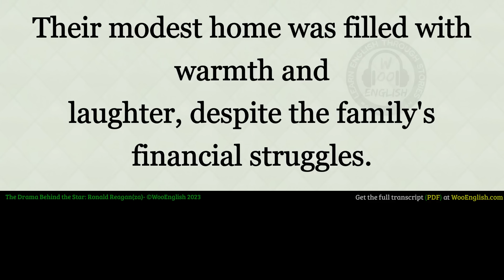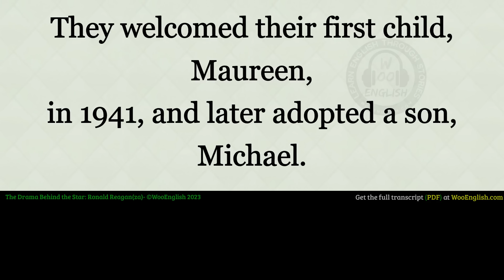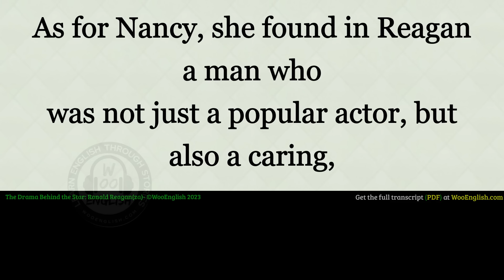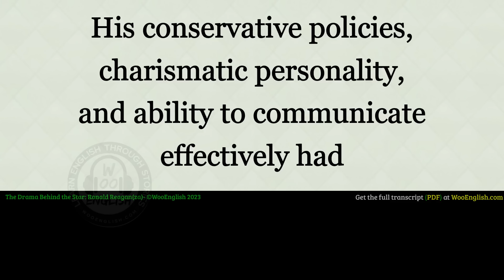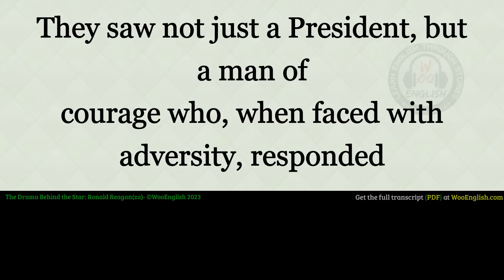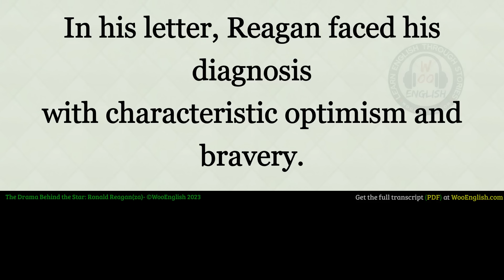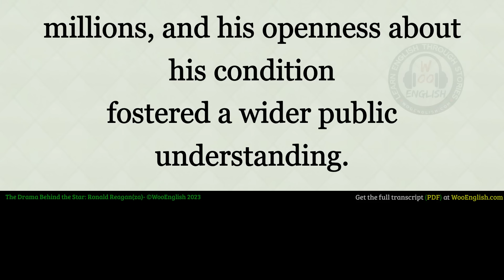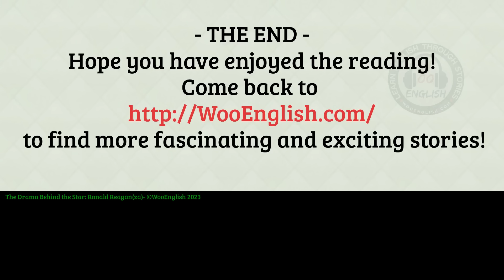Learn English Through story Level 3 🔥English Stories 🔥 Ronald Reagan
English stories level Level 3
Learn English Through Story & Stories B1

"WooEnglish" is an engaging platform for learning English at Level 3. It integrates the fascinating method of storytelling into language learning, thereby transforming it into an enjoyable process. With the help of its carefully curated "English Podcasts," learners can dive deep into stories that not only entertain but also help enhance their English language skills. "Learn English Through Story" encapsulates the essence of this method, where each tale is a stepping stone towards mastery in English. Dive into the "Stories" to enrich your vocabulary, hone your listening skills, and become proficient in English.

00:00 WooEnglish
00:10 Chapter 1: A Star is Born.
05:38 Chapter 2: Stardom and Love.
11:06 Chapter 3: A Shift in Beliefs.
16:06 Chapter 4: A Second Chance at Love.
21:03 Chapter 5: The Road to Governorship.
26:25 Chapter 6: A Shot at the Presidency.
29:34 Chapter 7: Triumph and Tragedy.
33:36 Chapter 8: The Cold War Intensifies.
38:32 Chapter 9: The End of an Era.
43:36 Chapter 10: The Final Act.

And most importantly we review the story too that will help you know the literary term of a story and you would know the summary too.To get more videos like this -Please make sure to subscribe and turn on all notifications